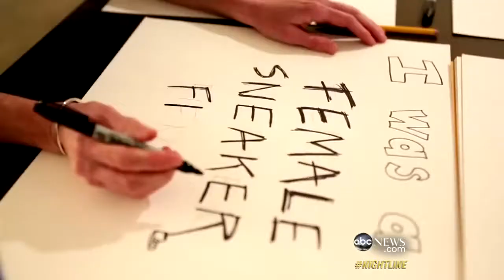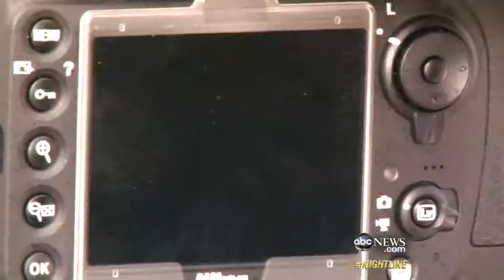Cameron Russell`s Mission to Make Beauty About Brain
Victoria Secret model transforms female activists into glamazons to feature their work.